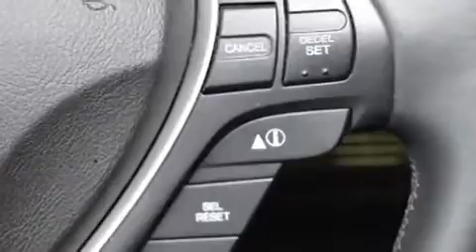2015 Acura RDX 4WD Tech Package Navigation+Camera de Recul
Venez examiner de plus pr��s l'Acura RDX 2015. Affichant moins de 60 000 km au compteur, ce VUS 4 portes met la priorit�� sur le confort, la s��curit�� et son c��t�� pratique. Sous le capot on retrouve un moteur 6 cylindres d��veloppant plus de 270 chevaux, ce qui vous offre une exp��rience de conduite confortable et fiable. Acura a port�� une attention particuli��re �� l'assemblage et �� la finition, par exemple: un essuie-glace de lunette arri��re, des si��ges avant �� commande ��lectrique, une t��l��commande int��gr��e d'ouvre-porte de garage, climatiseur avant avec commande automatique de temp��rature bizone, hayon �� commande ��lectrique, syst��me de localisation GPS, et un toit ouvrant assist�� qui illumine l'habitacle de lumi��re naturelle. Son look attirant est rehauss�� par de rutilantes roues en alliage qui brillent dans ses ailes. La cha��ne haute fid��lit�� alimente 10 haut-parleurs, qui procurent �� tous les passagers une exp��rience audio de premier niveau. Acura accorde la priorit�� �� la s��curit�� et la protection en incluant: rideaux gonflables pour prot��ger la t��te, coussins gonflables lat��raux �� l'avant, syst��me antipatinage, syst��me d'assistance au freinage, appuis-t��te avant anti-coup de fouet, la mise hors de fonction du syst��me d'allumage, et freins antiblocage. Le syst��me �� traction int��grale am��liore la stabilit�� en toutes circonstances. Notre personnel comp��tent est �� votre disposition pour r��pondre �� toutes vos questions. Nous vous aiderons �� trouver le bon v��hicule au prix qui respecte votre budget. Prenez quelques instants pour effectuer un essai routier!